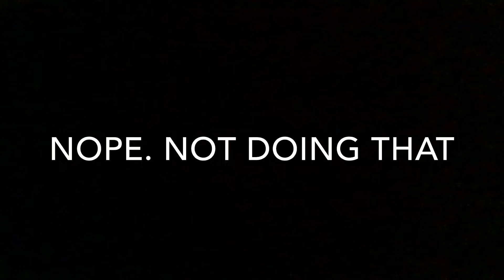Fortnite montage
Yeee